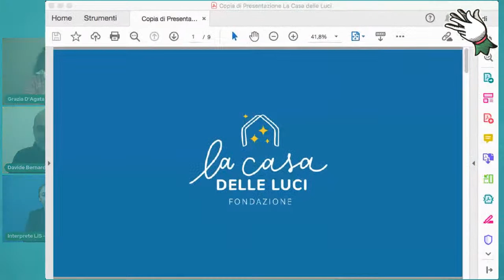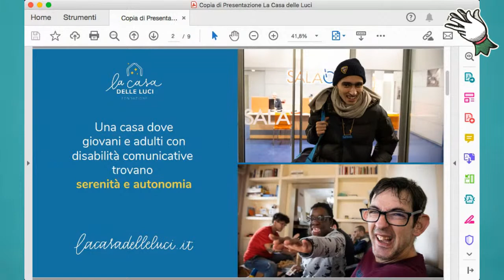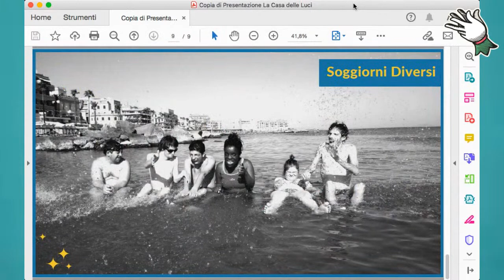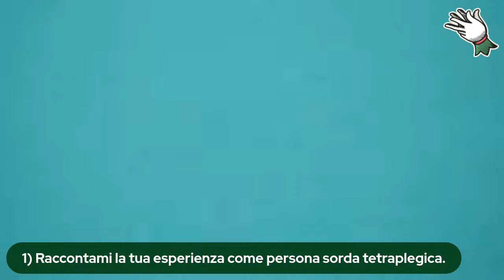Vita e necessità delle persone sorde con altre disabilità.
Le persone sorde con altre disabilità sono presenti per raccontare i loro disagi e le loro necessità nella vita quotidiana.